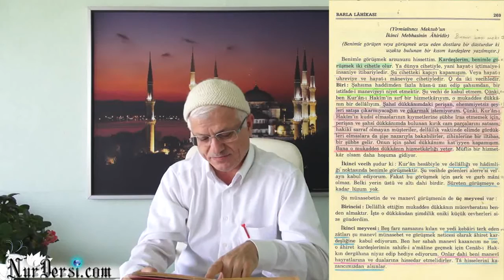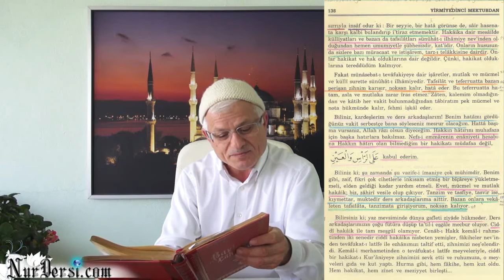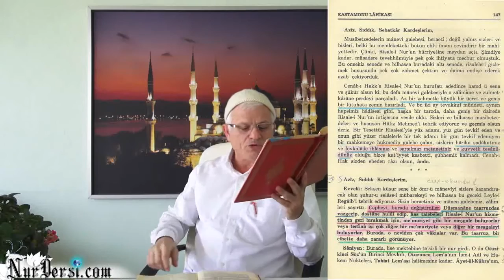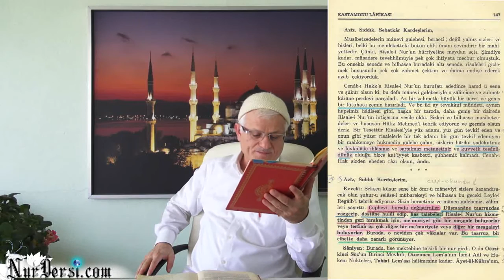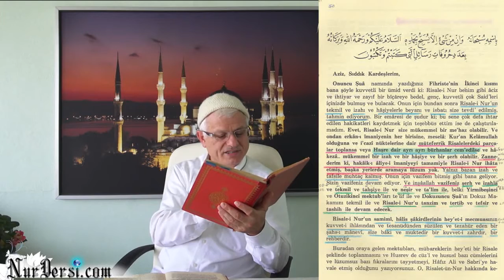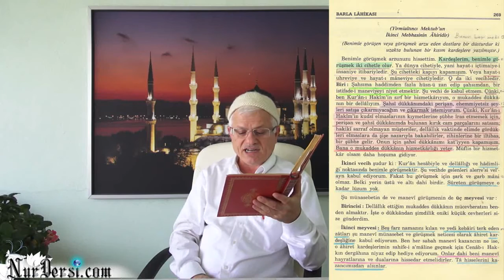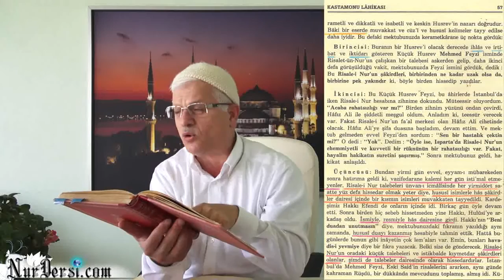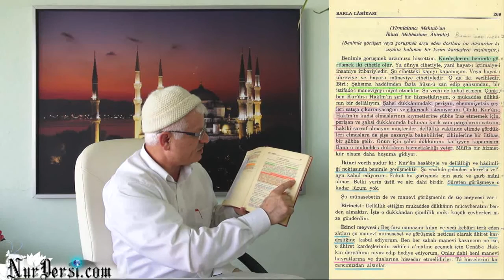15.10.2014 - Risale-i Nur Nasıl İzah Edilmeli? - (Barla - 269)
Risale-i Nur Nasıl İzah Edilmeli? Barla-269